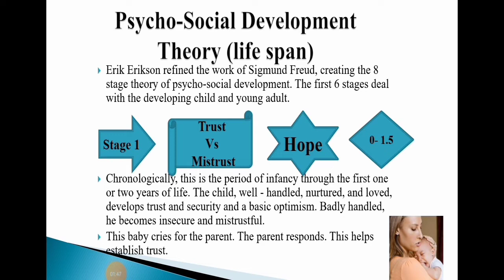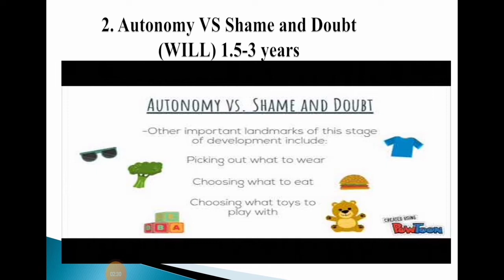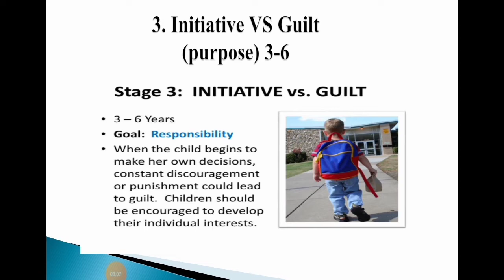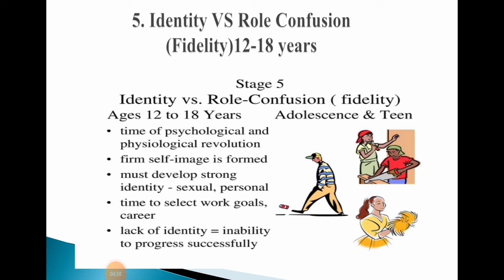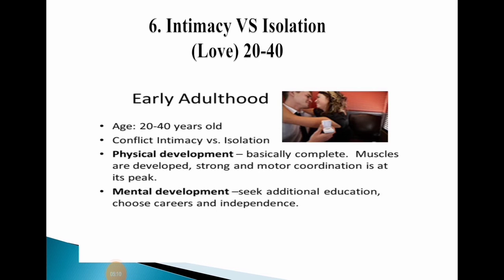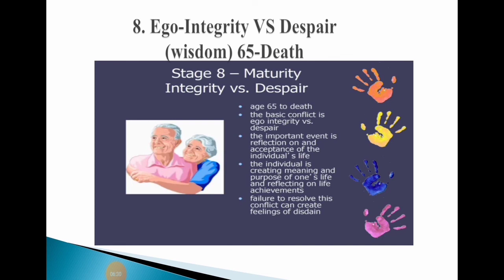Psycho-Social Development Theory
Psycho-Social Development Theory (life span)
Erik Erikson refined the work of Sigmund Freud, creating the 8 stage theory of psycho-social development. The first 6 stages deal with the developing child and young adult.
Chronologically, this is the period of infancy through the first one or two years of life. The child, well - handled, nurtured, and loved, develops trust and security and a basic optimism. Badly handled, he becomes insecure and mistrustful.
This baby cries for the parent. The parent responds. This helps establish trust.
2. Autonomy VS Shame and Doubt (WILL) 1.5-3 years
3. Initiative VS Guilt (purpose) 3-6
4. Industry VS Inferiority (Competence)6-12 years
5. Identity VS Role Confusion (Fidelity)12-18 years
6. Intimacy VS Isolation(Love) 20-40
7. Generativity VS Stagnation (care) 40-65
8. Ego-Integrity VS Despair (wisdom) 65-Death
Characteristics of Learners and Classroom Activities to Promote Social Skill
What Are Social Skills?
 Social skills are ways of dealing with others that create healthy and positive interactions. Children who have social skills can communicate clearly, calmly, and respectfully. They show consideration for the feelings and interests of their peers. They take responsibility for their actions, are able to control themselves, and are able to assert themselves when needed.
 It is important for children to use social skills because they are the route to creating and developing relationships. They are needed for enriching social experiences, and they lessen the chance for negative interactions.

Social Characteristics of children at various stages of development:
 A young child’s social life evolves in relatively predictable ways. The social network grows from an intimate relationship with parents or other guardians to include other family members, nonrelated adults and peers, social interaction extends from home to neighborhood and from nursery school to formal school.
 Becoming familiar with the way children grow and develop and the basic characteristics of children of different ages permit a teacher to better understand and plan for their growth.
Social characteristics of Preschool children:
Social characteristics of preschoolers can be summarized as:
Becoming more social
Moving from parallel play to associative play. Does joint activities
Helpful mainly because of interest in matching words to actions
Beginning of independence
By four growing sense of initiative and self-reliance
Becoming aware of basic gender identity
Imaginary play mates not uncommon

Social characteristics of learners at kindergarten/ early primary (five and six year olds):
i. Very social; visit friends on one’s own.
ii. Very self sufficient
iii. Persists longer at task. Can plan and carry out activities and return to project next day
iv. Plays with two or three friends often just a short time only and then switches play
group
vi. By six becoming very assertive. Often bossy, dominating a situation and ready with
advice.
vii. Needs to be first; has difficulty losing
viii. Possessive and boastful
ix. Craves affection. Often has a love/hate relationship with parents
x. Gender roles becoming more refined. Has tendency to gender type.
xi. Becomes clothes-conscious

Social Characteristics of Learners at Elementary Level
At this level students may exhibit the following characteristics:
The elementary children want to expand social relationships beyond the home
environment.
Peers become extremely important to elementary aged children; they are constantly
building relationships.
They naturally form groups; they want to be with their friends. Their constant
talking is really evidence of this focus on building relationships.
These children want to be like their friends, and to be accepted by the group is
extremely important.
There is a cooperative, joint focus as opposed to a competitive one. This too is a
sign that children are learning to build community.
Elementary children are looking for people to admire. They may be inspired by
older children, a family member or their teachers.
Factors Affecting Emotional Development
Hereditary factors ,Maturation ,Training, Health ,Intelligence, Family relation ,Social environment, Control over emotions
EMOTIONAL CHARACTERISTICS OF LEARNERS AT PRESCHOOL LEVEL
Emotions of preschool children are largely on surface. Children at this level exhibit following
characteristics:
Children laugh when adults laugh or on an odd event. It shows expansion of humor
Less negativism
Commencement of phobias and fears that may prolong to age five
At four years intentional lying may begin
Activities to promote emotional health of learners
Tone of voice, Facial expressions, Work in partnerships., Nurture a culture of kindness.